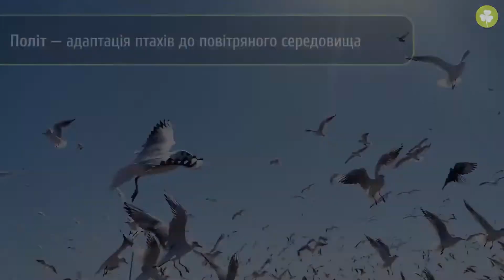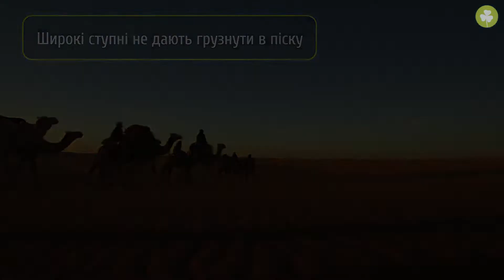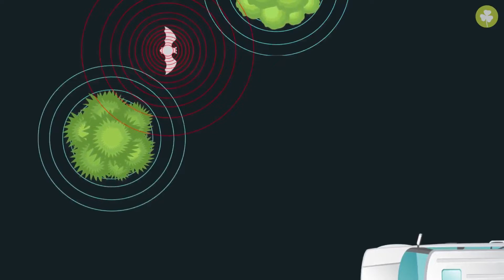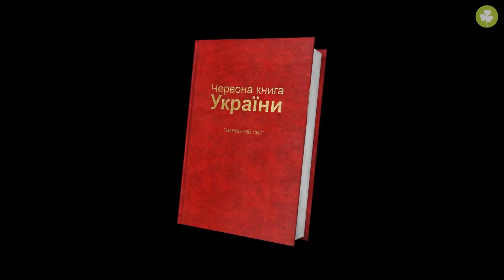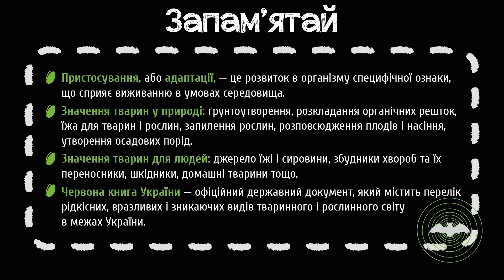Тварини та їхня пристосованість до умов життя #3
Із цього уроку ти дізнаєшся:
- чому одні тварини яскраво забарвлені, а інші непомітні;
- як тварини пристосовують свою поведінку;
- який апарат орієнтує кажана на полюванні вночі.

 - додаткові матеріали.

Сценарій: Геннадій Мироненко
Консультування: Надія Чернобай, Ірина Падалко
Озвучування: Кирило Момот
Монтаж: Вікторія Книгиницька
Редагування звуку: Кирило Момот
Анімація: Вікторія Книгиницька
Редагування тексту: Тетяна Шишко
Контроль якості: Дар'я Бичкова